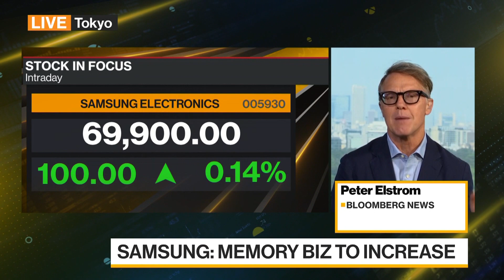Samsung Electronics’ Profit Beats Estimates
Samsung Electronics Co. reported better-than-projected earnings. South Korea’s biggest firm, a bellwether for the tech industry because of its leading position in chips, electronics and smartphones, said it now expects a gradual second-half recovery in memory demand. Peter Elstrom reports on Bloomberg Television.